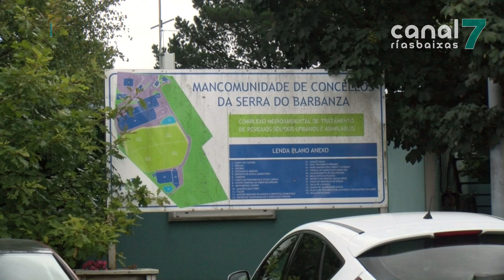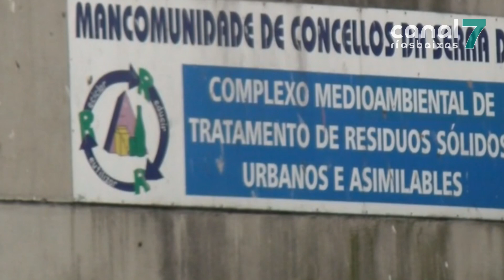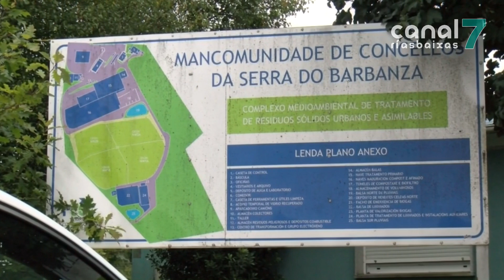A continuidade de FCC na planta de Servia segue no aire a dous días de vencer a concesión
O comité de empresa de FCC, concesionaria da planta de recollida e tratamento de residuos sólidos urbanos de Lousame reclama unha maior implicación por parte dos concellos que integran a Mancomunidade Serra do Barbanza.